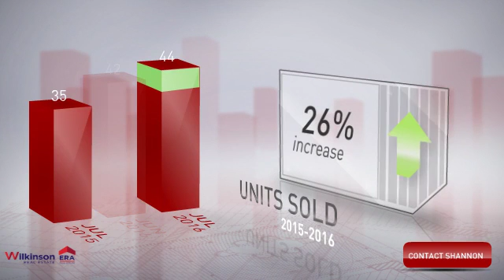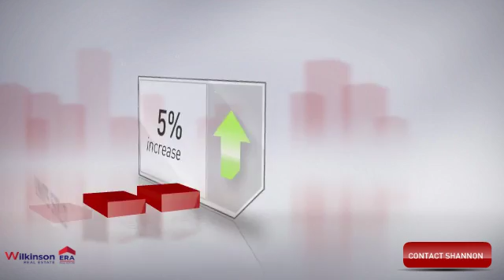Davidson NC Homes For Sale - Davidson NC Real Estate Market Update August 2016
Get this months market update for homes for sale in Davidson NC.  Get up to the minute data on the current market, how long homes are on the market and how quickly they are selling in Davidson NC.  Shannon Pyatt your trusted real estate advisor can keep you updated on all of your market trends, sales and more in Davidson NC.  for more info.